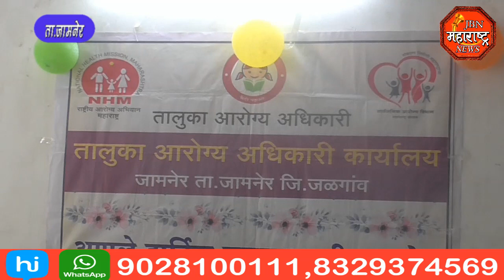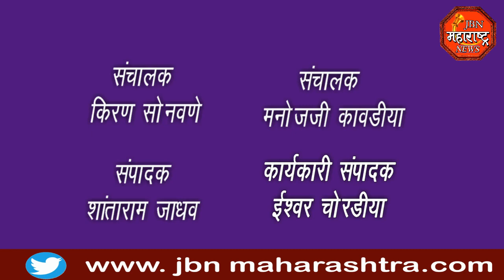jbn maharashtra news jalgaon